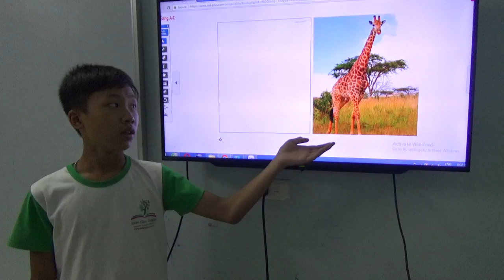Who runs faster Quang Đôn